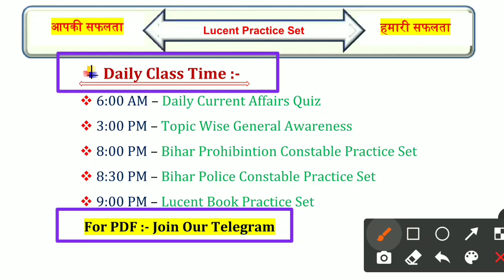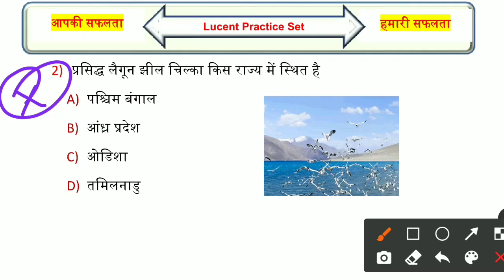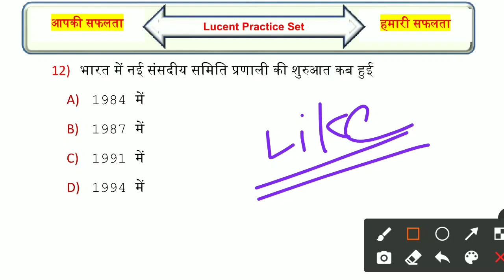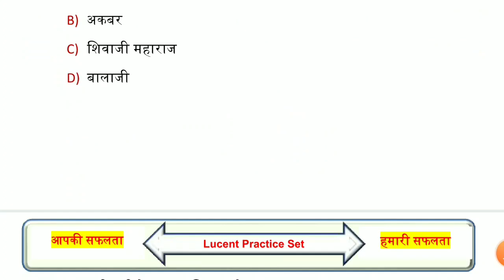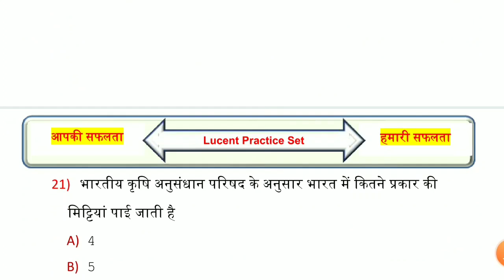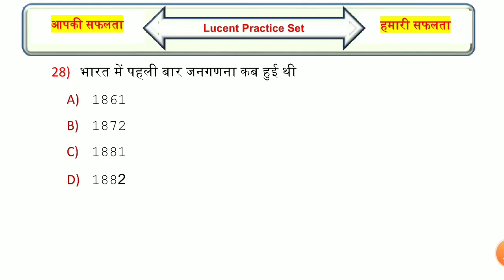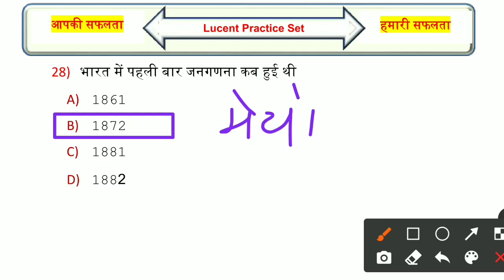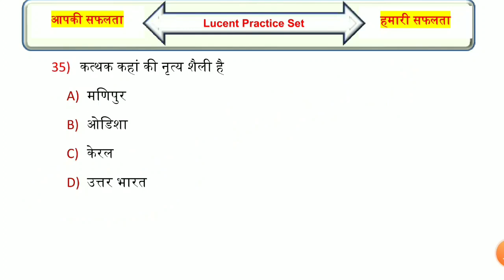Bihar Police & Bihar Madhya Nished Practice Set | Lucent GK/GS Set - 22 | Bihar Police Ka Question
successworldmcq biharpolicepracticeset2022 biharpolicenewvacancy2022।